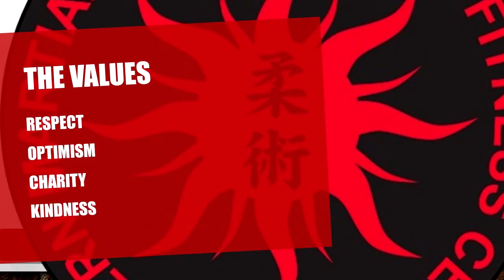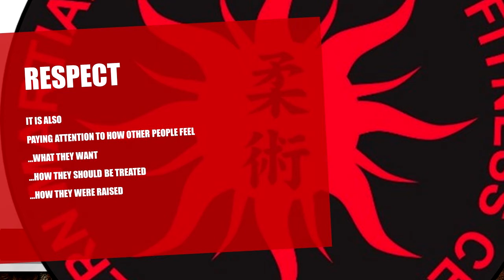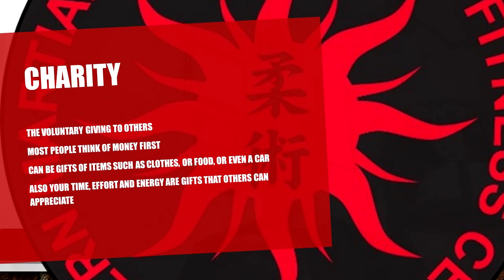Mat Chat MMAFFC Values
Coach Don shares insight on the underlying values which MMAFFC embraces. These values help promote attributes which will help martial artists navigate a difficult world off the mats.